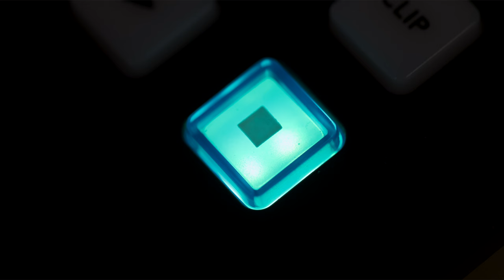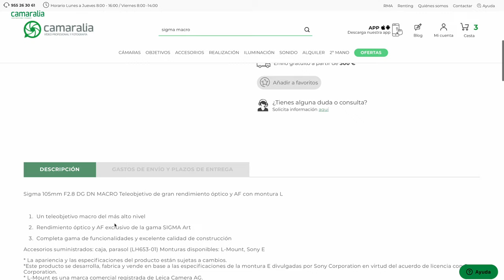📸 Lumix 100mm F2.8 MACRO: El objetivo de longitud fija más pequeño del mundo.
Os contamos todo lo que necesitáis saber de esta apuesta de @panasonicESP  que "no es para todos" pero con cosas muy interesantes. 🔽🔽

- Con un diseño óptico innovador y un motor lineal de doble fase de última generación, este objetivo macro es el teleobjetivo medio de longitud focal fija más pequeño y ligero del mundo.